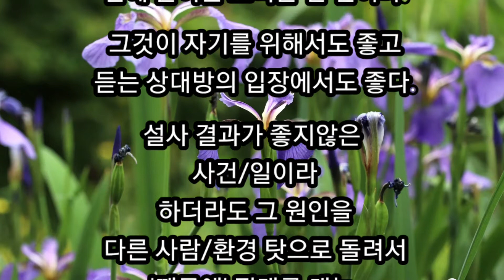'때문에' 대신 '덕분에' ('by virtue of' instead 'because of')를 고찰함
삶의 지혜. 이미 지난일/사건에 대해서 생각하고 말 할때. 남탓하지 않기...